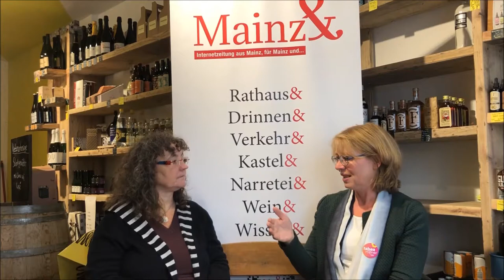Interview mit OB-Kandidatin Tabea Rößner über Wohnen, Wein und Verkehr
Sie will als erste Frau und als erste Grüne Oberbürgermeisterin von Mainz werden: Tabea Rößner, 52 Jahre, gelernte Journalistin und seit zehn Jahren für die Grünen im Mainzer Bundestag. Im zweiten Teil des Mainz&-Interviews geht es um Fluglärm, Schiffsanleger, Brücken und den Ausbau des ÖPNV. Alle Infos zur Mainzer OB-Wahl am 27. Teil 1 des Interviews findet Ihr hier auf Youtube